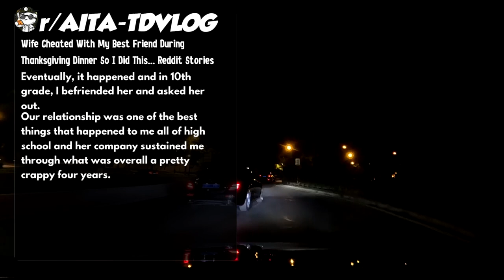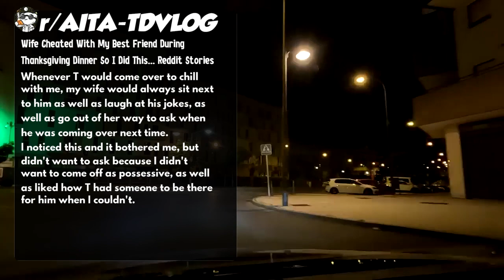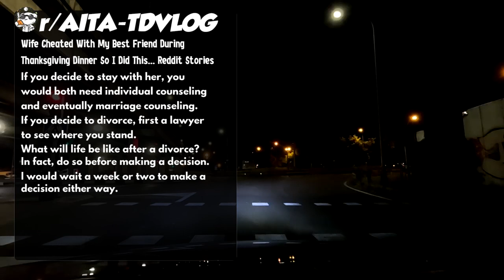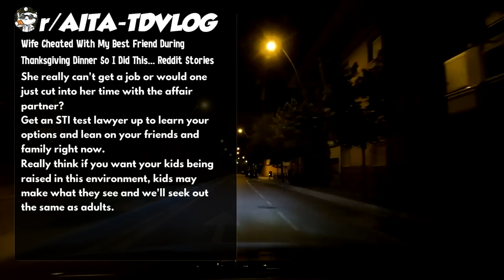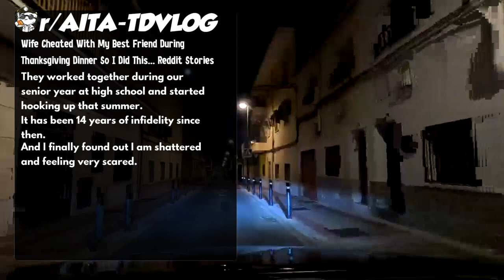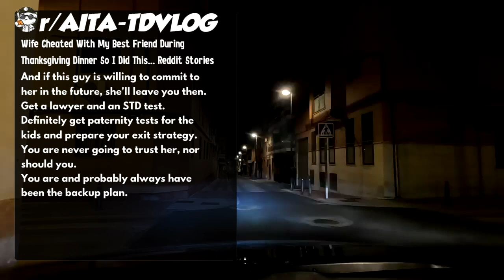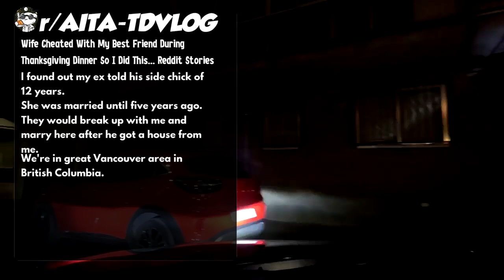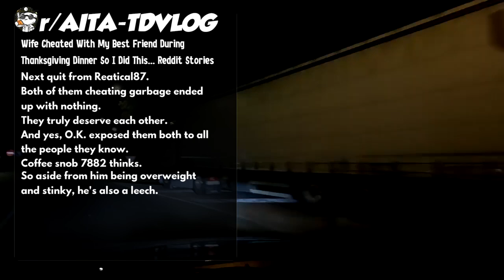Wife Cheated With My Best Friend During Thanksgiving Dinner So I Did This... Reddit Stories